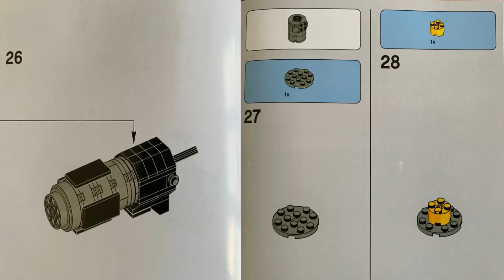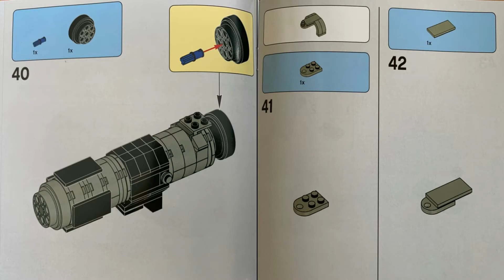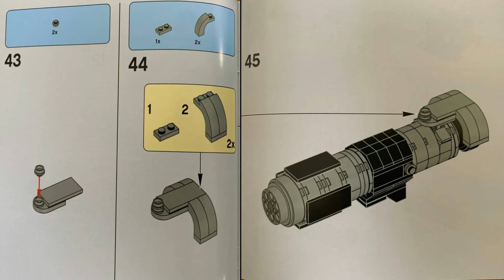LEGO Instructions - Yoda's Lightsaber - 6346098 (LEGO STAR WARS)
It is a scanned version as LEGO hasn’t release the normal version.